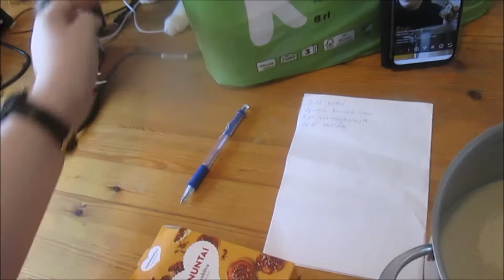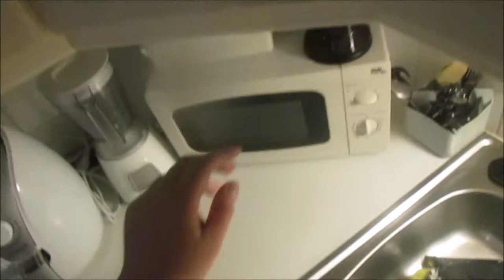Mun oma pizza